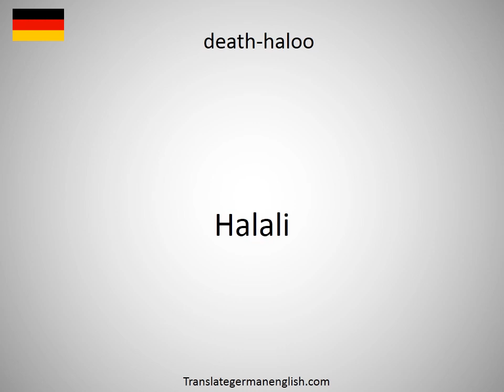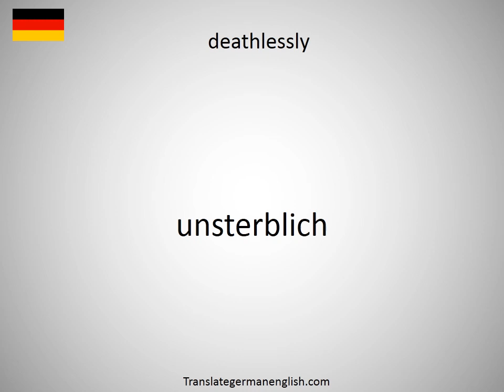How to say Deathfugue in German?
How to say Deathfugue in German? Learn the pronounciation Deathfugue! How to Pronounce Deathfugue. Expand your vocabulary, learn German words. Practice German online. Use this free pronunciation guide to practice words at a time. Learn German for free. Thank you for viewing, please like or subscribe! hoe om te sê, si të thuash, እንዴት እንደሚናገር, wie sagt man, comment dire, come dire, como dizer, как сказать, nasıl denir, cómo decir, 怎么说, πώς να το πω, hoe zeg je.